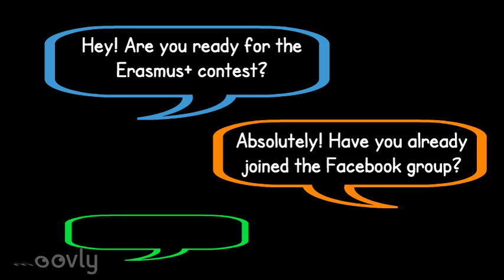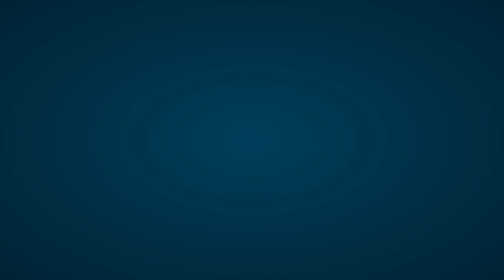ERASMUS+ CONTEST 2